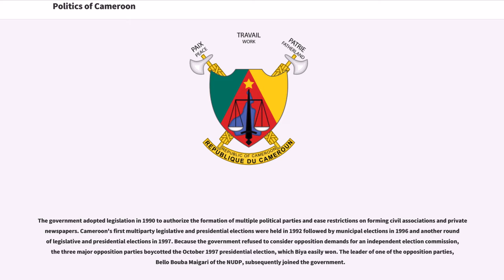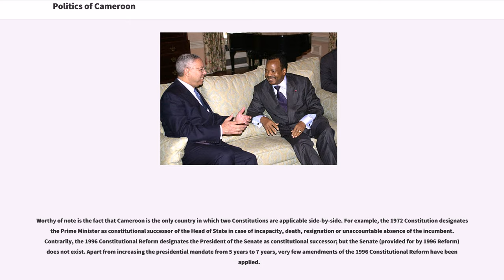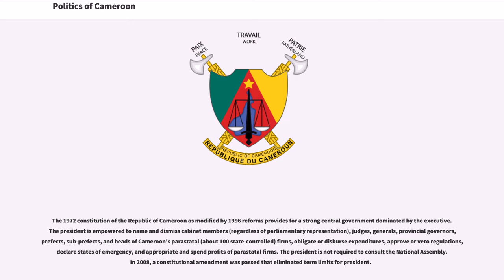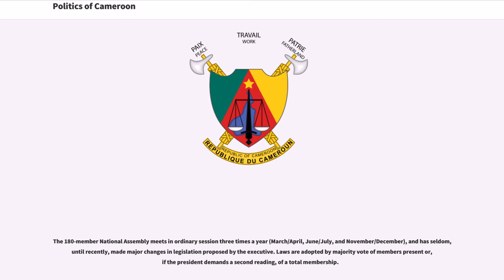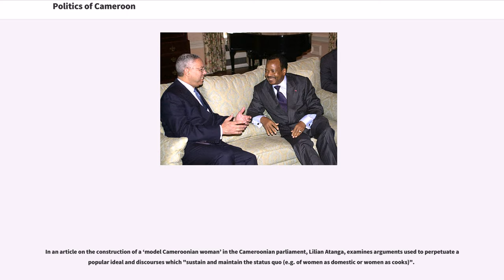Politics of Cameroon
The politics of Cameroon takes place in a framework of a unitary presidential republic, whereby the President of Cameroon is both head of state and head of government, and of a multi-party system. Executive power is exercised by the government. Legislative power is vested in both the government and the National Assembly of Cameroon.

The government adopted legislation in 1990 to authorize the formation of multiple political parties and ease restrictions on forming civil associations and private newspapers. Cameroon's first multiparty legislative and presidential elections were held in 1992 followed by municipal elections in 1996 and another round of legislative and presidential elections in 1997. Because the government refused to consider opposition demands for an independent election commission, the three major opposition parties boycotted the October 1997 presidential election, which Biya easily won. The leader of one of the opposition parties, Bello Bouba Maigari of the NUDP, subsequently joined the government.

Cameroon has a number of independent newspapers. Censorship was abolished in 1996, but the government sometimes seizes or suspends newspapers and occasionally arrests journalists. Although a 1990 law authorizes private radio and television stations, the government has not granted any licenses as of March 1998.

The Cameroonian Government's human rights record has been improving over the years but remains flawed. There continue to be reported abuses, including beatings of detainees, arbitrary arrests, and illegal searches. The judiciary is frequently corrupt, inefficient, and subject to political influence.

Worthy of note is the fact that Cameroon is the only country in which two Constitutions are applicable side-by-side. For example, the 1972 Constitution designates the Prime Minister as constitutional successor of the H...